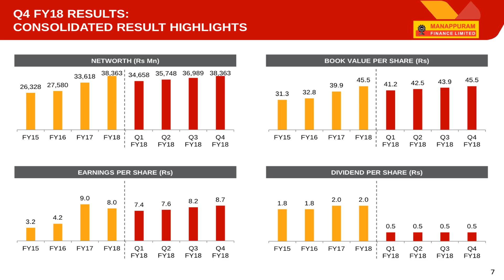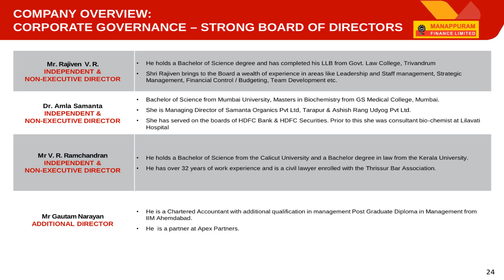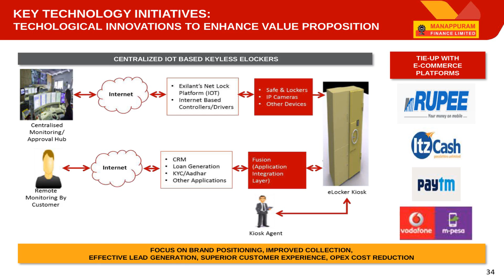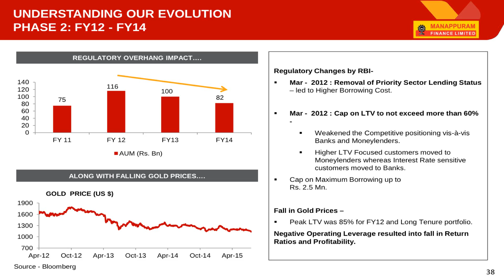MANAPPURAM FINANCE LTD investor presentation for march 2018 results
MANAPPURAM FINANCE LTD investor presentation for march 2018 results as published by the company